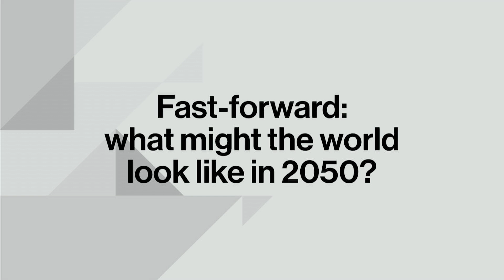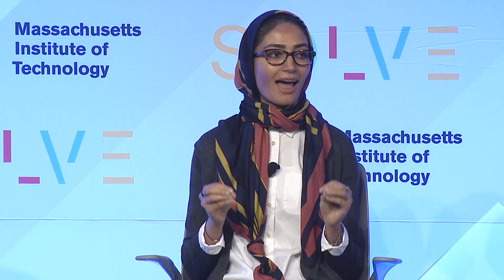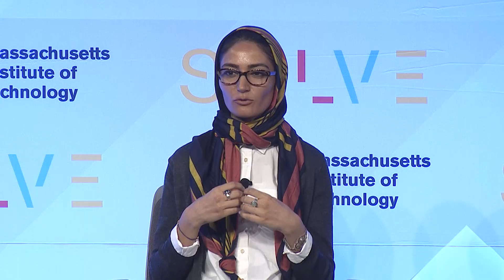Solve at MIT: Panel Discussion with Jack Andraka, Fereshteh Forough, and Jason Pontin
Panel discussion on “What might the world look like in 2050?” with Jack Andraka, Fereshteh Forough, and Jason Pontin during Solve at MIT on May 10, 2017.